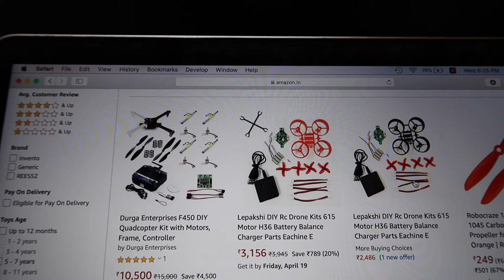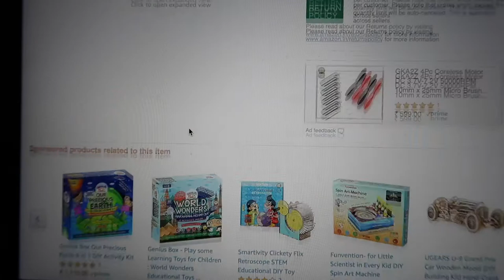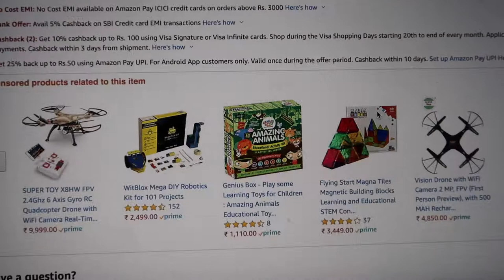Best DIY Drone kits India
This video is about DIY kits for making your own drone

Buy Links
Cheapest Drone kit:

Best durable Pluto Drone kit with control on mobile

Drone kit with normal range with radio remote

Drone kit with good range with remote

Drone kit with camera and remote

Microphones:
zoom h2n